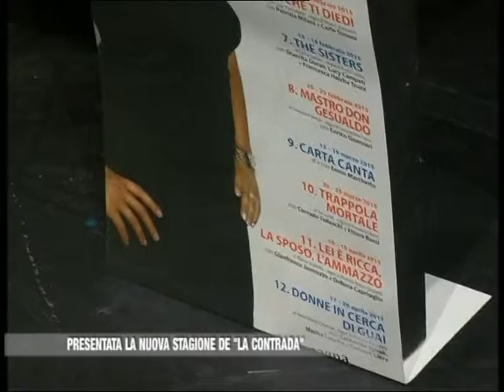02 09 14 STAGIONE CONTRADA 2014 2015